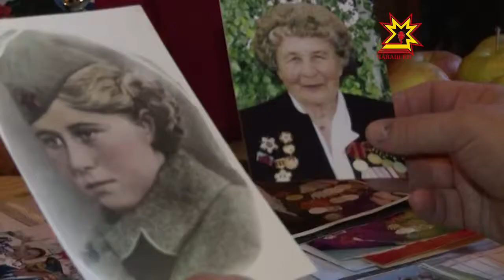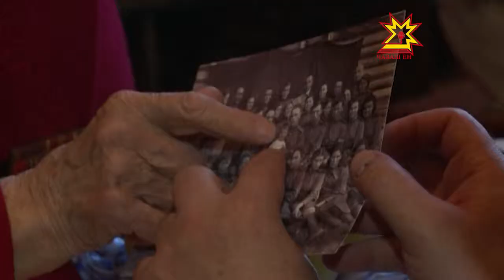Леонид Черкесов в гостях у ветерана войны Веры Павловны Грачевой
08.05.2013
Спортсменка, комсомолка и, наконец, просто красавица! Увы таких, как она с каждым годом остается все меньше. Это все про ветерана войны Грачеву Веру Павловну. В канун праздника Победы женщину, которая прошла всю войну и не растеряла жизнелюбия и оптимизма поздравил глава города Чебоксары.